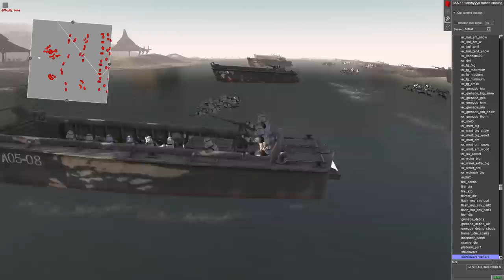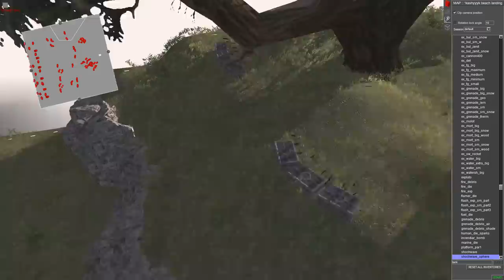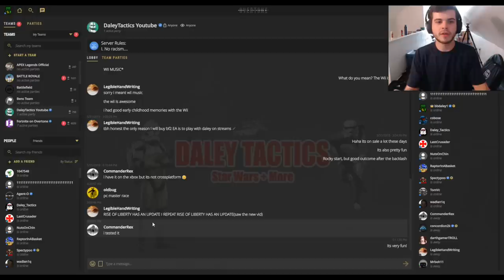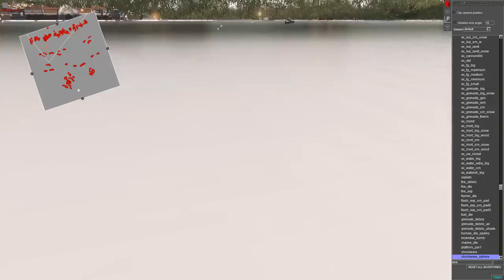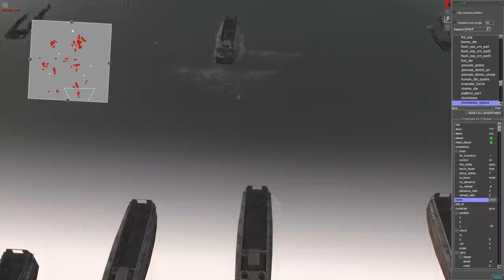Clone Wars D-DAY Beach Invasion! - Men of War: Star Wars Mod Battle Simulator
In June 6th, 1944 the Allied forces during world war 2 invaded Normandy in the battle of D-Day.Today we will be doing a similar amphibious beach invasion battle set during the clone wars. The 212th clone trooper legion is attacking the Kashyyyk beach head using lcvp landing craft. Will the battle droid army hold the beach? This was made using the Men of War Assault Squad 2 Star Wars Galaxy at War Mod Battle Simulator.

Thank you to my Patrons:
- German Murrilo
-Charlie Oxley
-Mulder
-MeteorBlade